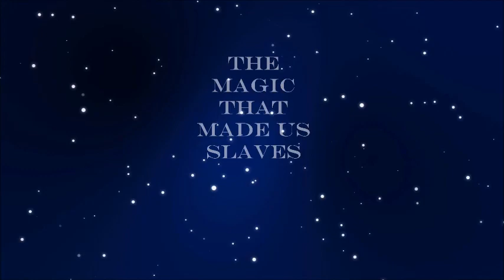The Magic that Made us Slaves tease trailer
trailer for the new comic book I'm working on written by Taranpreet Singh